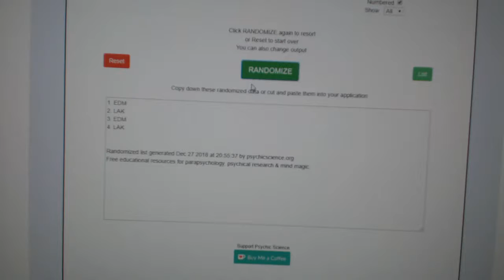Multi Randoms - C&C GB #9208